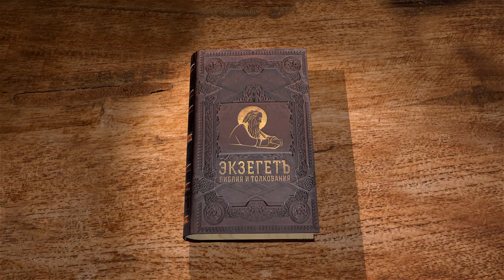2-я книга Царств. Глава 10. Протоиерей Олег Стеняев. Ветхий Завет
Победа Давида над Аммонитянами: оскорбление слуг Давида, бегство Сирийцев и Аммонитян, поражение Аммонитян и Сирийцев.